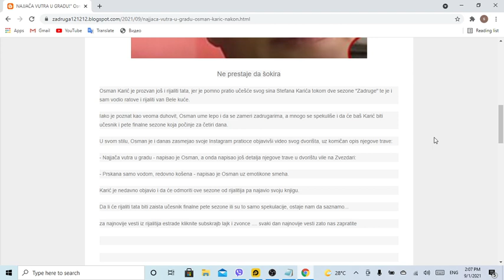NAJJAČA VUTRA U GRADU! Osman Karić nakon Zadruge se POSVETIO OVOM HOBIJU Pokazao šta ima u DVORIŠT